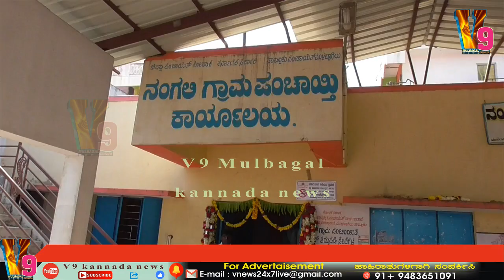Mulbagal Nangli ಜೆಡಿಎಸ್ ಪಕ್ಷದಿಂದ ಗ್ರಾಮ ಪಂಚಾಯತಿ ಅಧ್ಯಕ್ಷರ ಚುನಾವಣೆಯಲ್ಲಿ ಪಾರ್ವತಮ್ಮ ಲಕ್ಷ್ಮೀಪತಿ ಆಯ್ಕೆ